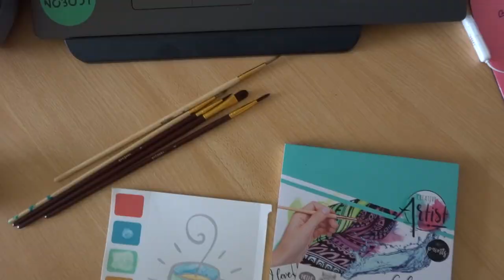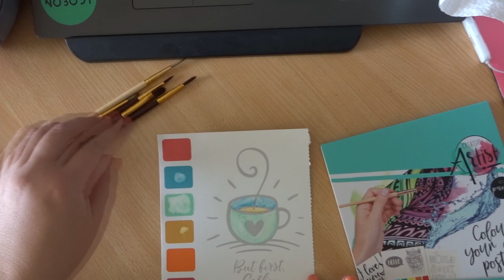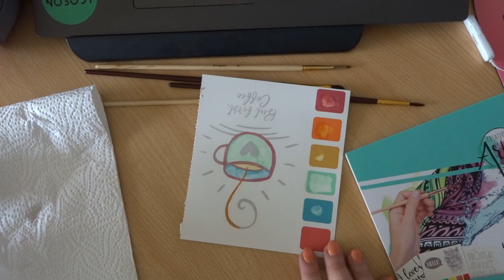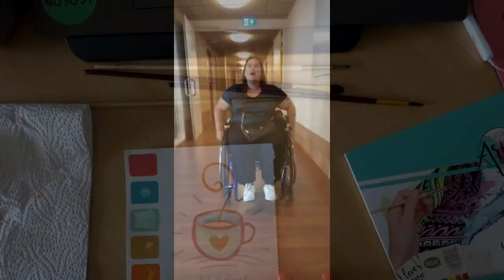KNUTSELEN EN SIMSEN - WEEKVLOG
Hoi, ik ben Bianca! Als je houdt van gezellige kletsvlogs en freubelen ben je bij mij aan het juiste adres. Veel kijkplezier!